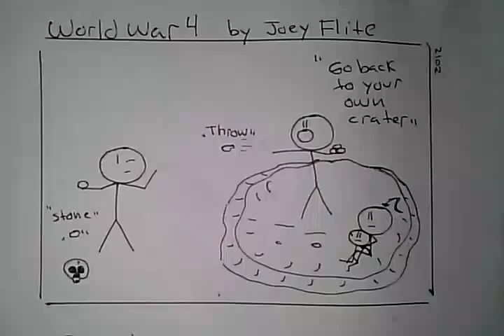Funny Comic- World war 4